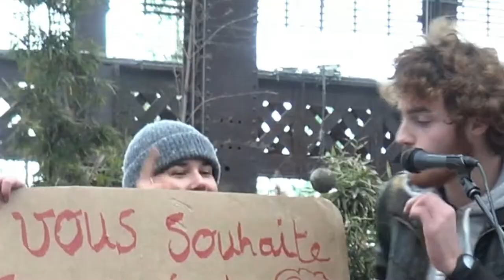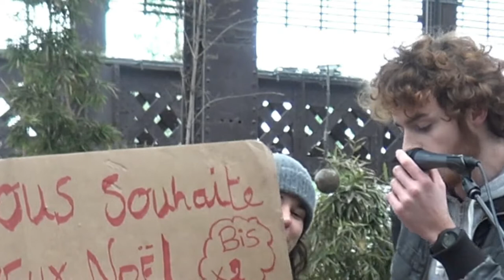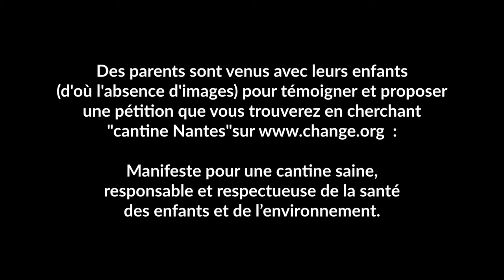CLIMATE ALARM - Ne pas attendre, agir.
Nantes, samedi 8 décembre 2018, partie 2/2, en musique, dans la joie et la bonne humeur, quelques personnes se préparent à la marche pour le climat et certaines présentent leurs actions, proposent à toutes et tous de les rejoindre, d'agir.

Partie 1/2: justice social, climat, même combat.

Merci aux participantes, participants, organisatrices et organisateurs.

Alter’Naïvement,